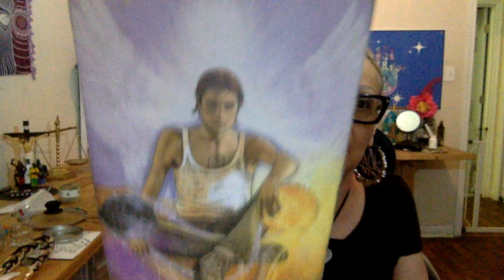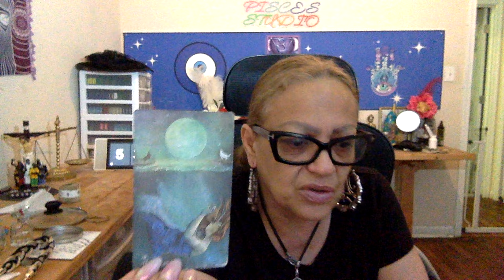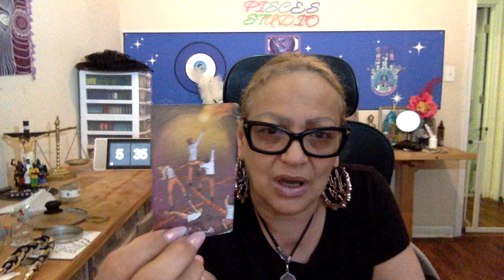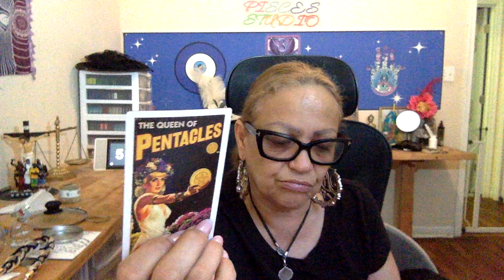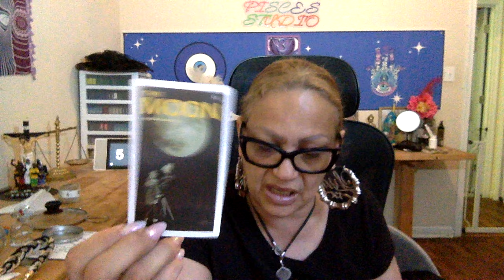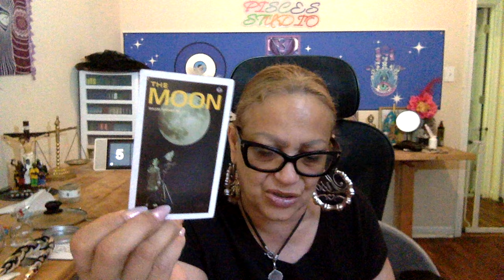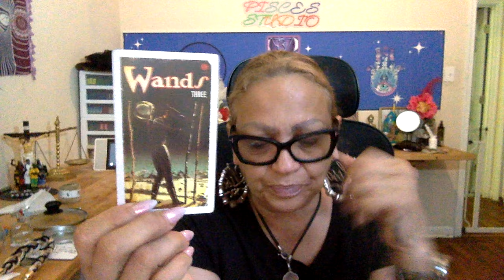🧿 Pisces🪬Stop overthinking 🙇🏽‍♀️ WHA'TS IN THE DARK ALWAYS COMES OUT IN THE LIGHT💡